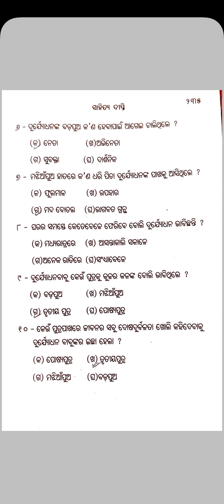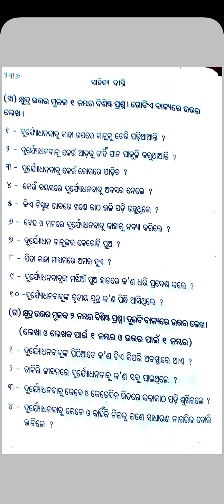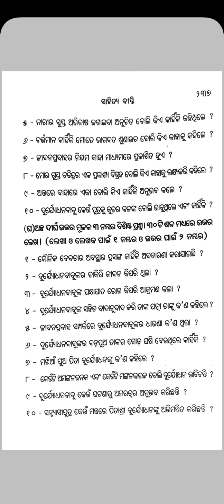Pakhyaghata questions answer/ sahitya Dipti/+2 2nd yr optional odia/sahityasindhusvstutorial/ odia